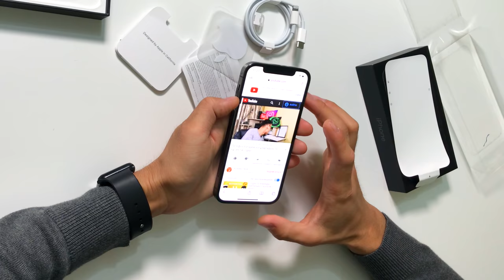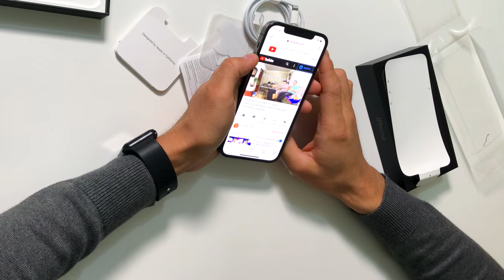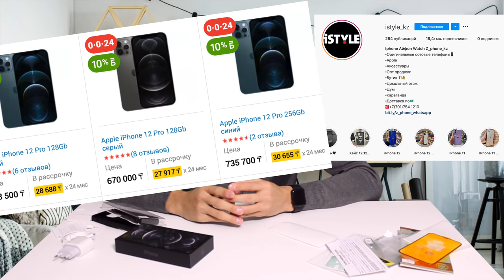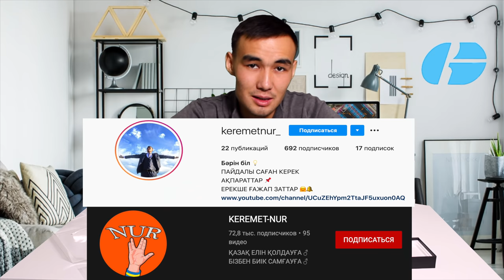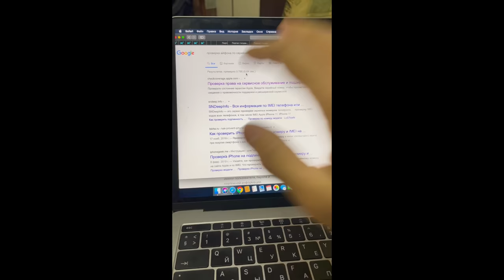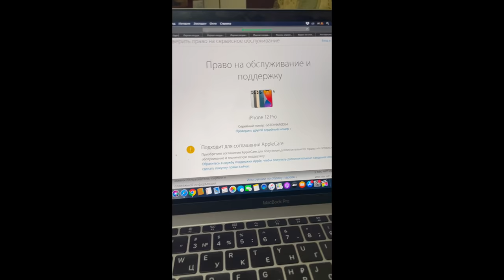Айфон 12 про сатып алдық ТОЛЫҚ РАСПАКОВКА КОНКУРС ТЕЛЕФОН ҰТЫП АЛ!!!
☄  iPhone 12 Pro Құпиямен  🔽
ДОСТАР ОСЫ ОБЗОРДЫ ТОЛЫҚ КӨРІП ШЫҚСАҢЫЗ ЖАРАДЫҢЫЗ!!!😉
КЕРЕМЕТ НҰР АРНАСЫНАН КЕЗЕКТІ 3 ші СМАРТФОНДЫ  📲ОЙНАТАЙЫН ДЕП ЖАТЫРМЫЗ ҰТЫП АЛУ ҮШІН БАР БОЛҒАНЫ
 3 ШАРТТЫ ОРЫНДАУ ҚАЖЕТ 🔽
 💛 ➊ ші  ИНСТАГРАМ МЕН ЮТУБ АРНАМЫЗҒА ТІРКЕЛУ 📌
 💚 ➋ ші  10 досыңа жіберу (барлығын тексереміз) 📌
 💙 ➌ ші   500 тг каспи голд толтырып бізден санды билет алыңыз!(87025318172 Нұрхан Тілекұлы)📌(каспи голдқа жібергенде ватсап немесе инстаграмыңызды жазуды ұмытпаңыз!!!)😇
! БоЛды СеН ҚаТыСуШыСыҢ !

НАЗАРЛАРЫҢЫЗҒА РАХМЕТ!!!
🙌ДОСТАР кейбіреулерініңе бұл ВИДЕОНЫҢ көмегі тиіп қалар!! Сол үшін салдым 🔝 ҚОЛДАУЛАРЫҢЫЗҒА РАХМЕТ БІЗБЕН ҚЫЗЫҚТЫ!! 🌓КАНАЛҒА ЖАЗЫЛЫП ДОСТАРЫМЫЗҒА ЖІБЕРЕЙІК !!! РАХМЕТ 🌓